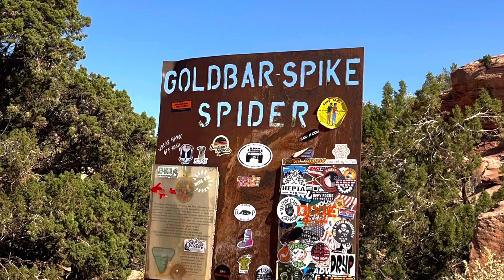Gold Bar Rim Moab with Toyota Tundra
Gold Bar Rim trail in Moab, truck ran well, the new bumper offered a lot of great clearance on departure and drop off ledges. A few of the steeper ledges still caught the hitch but nothing it couldn’t handle.